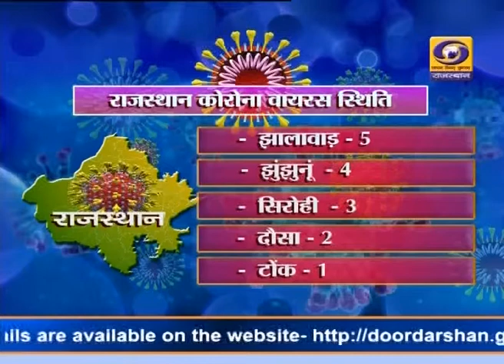प्रदेश में कोरोना एवं संक्रमण की स्थिति का ताजा अपडेट